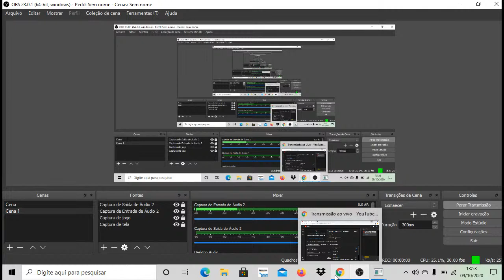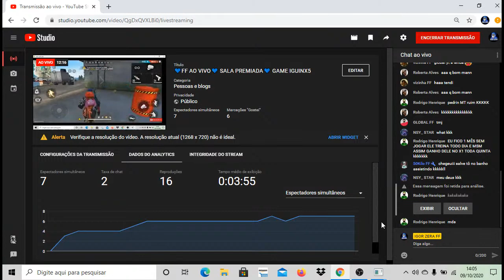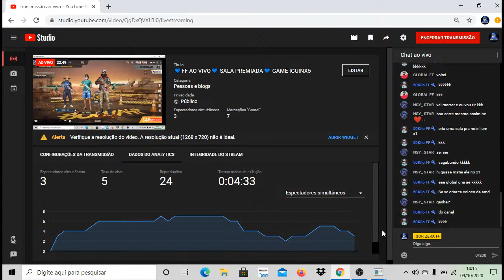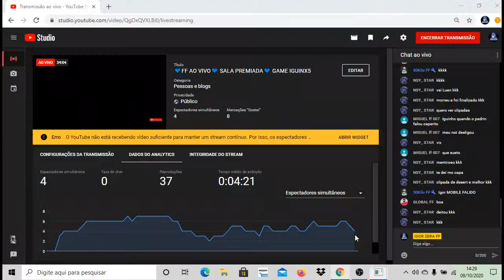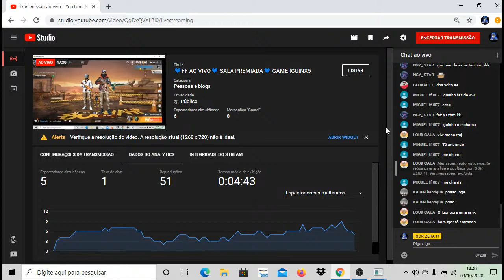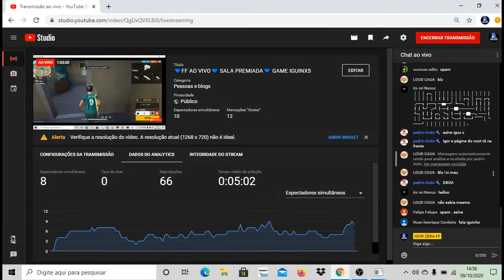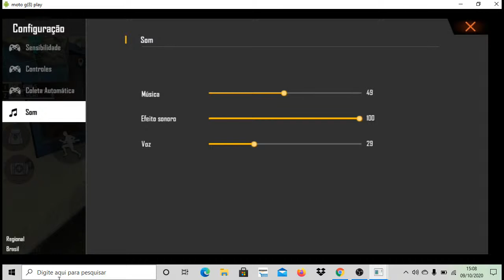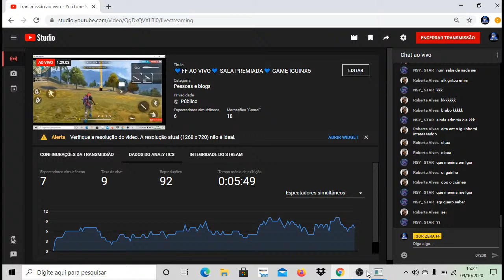💙FF AO VIVO💙 RANK DUO 💙 GAME IGUINX5